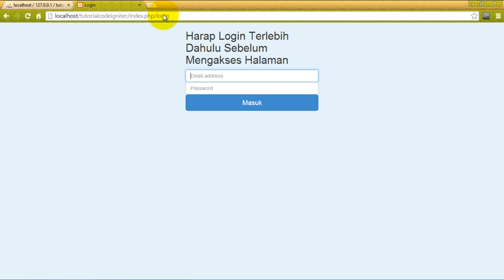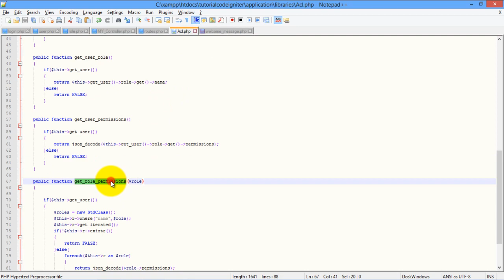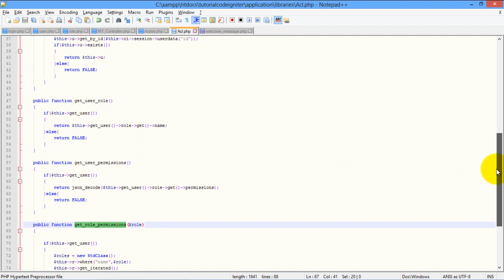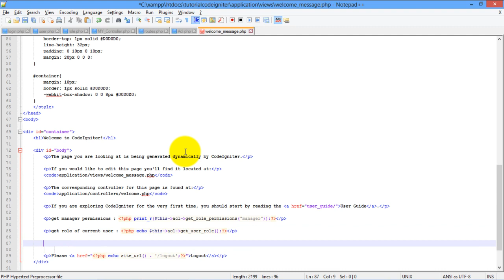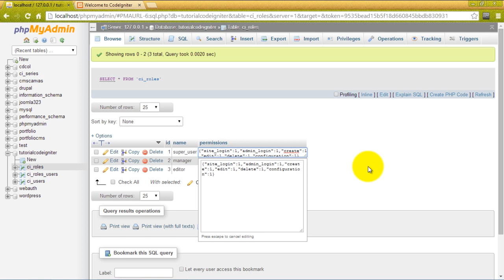Access Controle List Sederhana Codeigniter Bagian 6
Ini bagian akhir dari tutorial membuat access controle list sederhana untuk codeigniter bagian 6. Di dalamnya, anda akan melihat bagaimana menggunakan acl class untuk menangani situs anda.